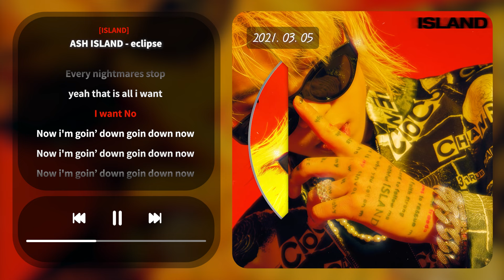ASH ISLAND - eclipse [ISLAND]ㅣLyrics/가사